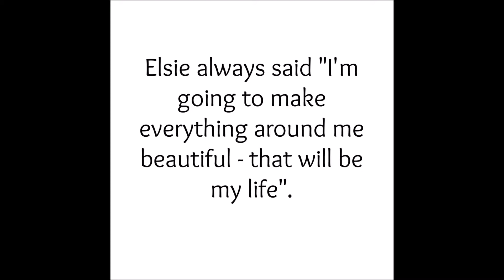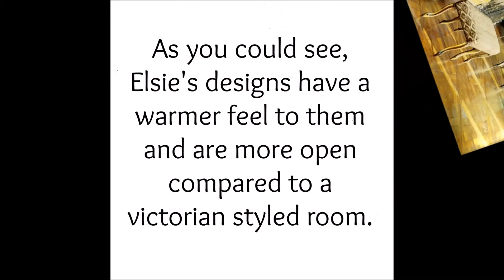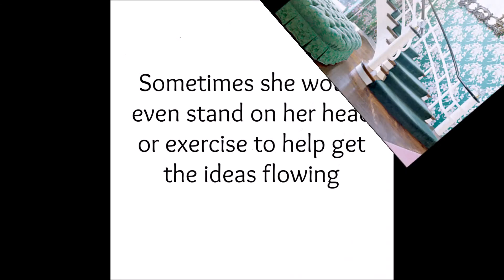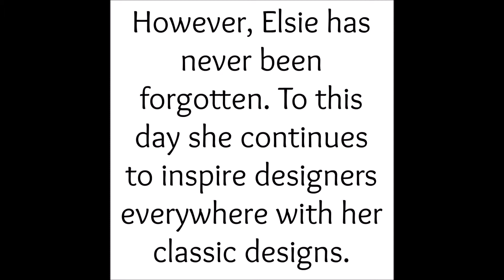Elsie De Wolfe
Introduction to Elsie De Wolfe